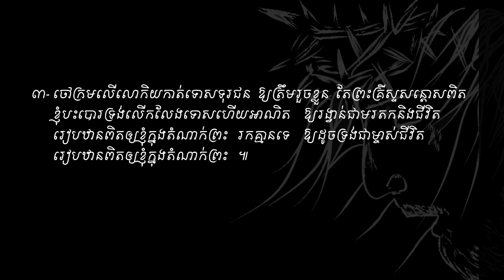No One Like You. Vol # 36 រកគ្មានដូចទ្រង់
ទំនុកខ្មែរបរិសុទ្ធ Vol # 36 រកគ្មានដូចទ្រង់